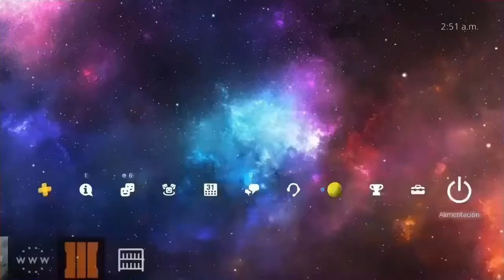Mi PRIMERA VEZ con la SKIN GALAXY MUJER en Fortnite - Santiago Gaglione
Apóyame como Creador: SantiagoGaglione

La edición, clips y audio de este video fueron hechos por mi persona.